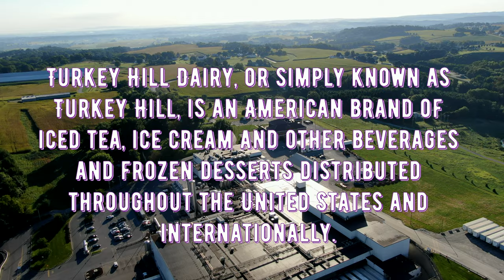Turkey Hill Farms and White Rock Forge covered bridge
Turkey Hill Farms and Wind Turbines.
Also White Rock Forge Covered Bridge